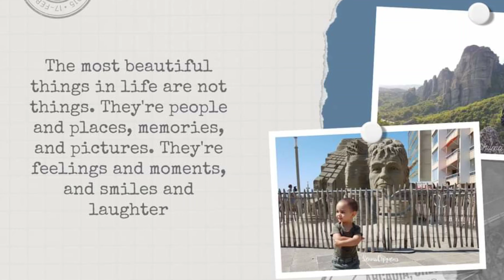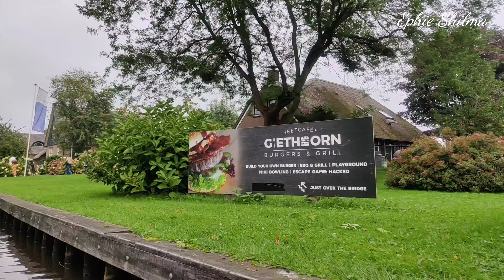Giethoorn 2021, THE NETHERLANDS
GIETHOORN, a Dutch village without roads.

Giethoorn village has no roads in the center. No roads means also no cars. Visitors and residents of Giethoorn village need to park their car outside the village at special car parks. This car-free area is the commercial heart of Giethoorn, you can find places you can rent whisper boats, board a guided cruise, visit a museum along with lots of choices of restaurants and cafes.  This cycling/foot path known as the 'Binnenpad' is like walking on to a film set. Giethoorn often called the “Venice of the Netherlands”

GIETHOORN, desa ini terkenal dengan rumah tradisional, jembatan dan saluran airnya. Kadang-kadang disebut sebagai 'Venesia Belanda'.